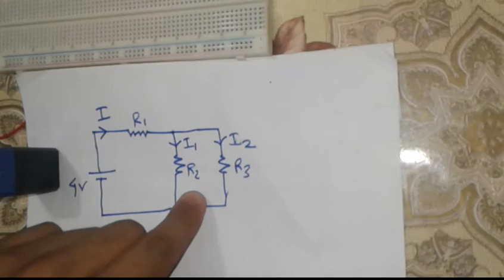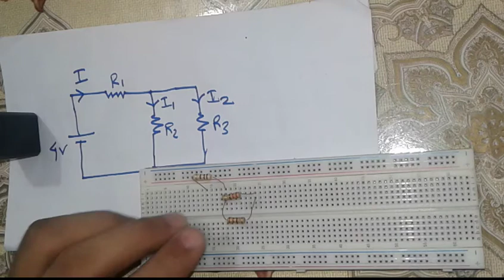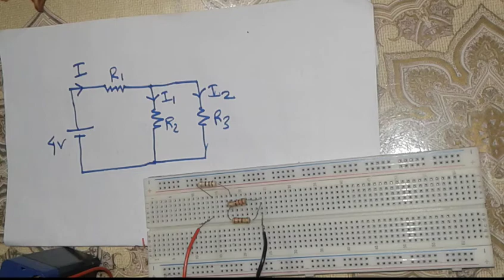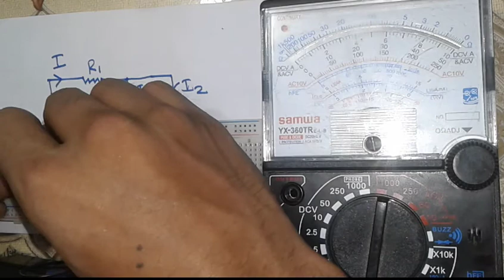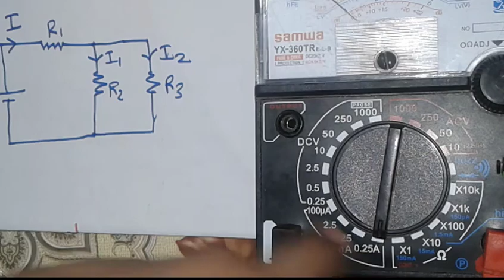How to measure total current using analog multimeter